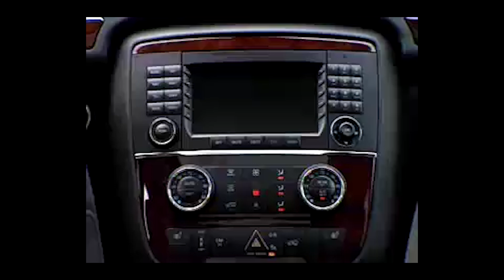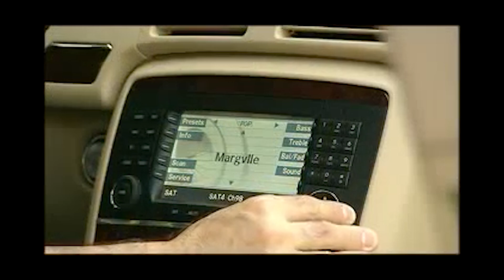BIGGEST MISTAKE of MERCEDES ! Why Mercedes R Class FAILED ? All Problems with R class ! R63 AMG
It is rear when Mercedes miscalculate their action but R class was one of the biggest mistake . Mercedes did good job of saving themselves out of R calss .